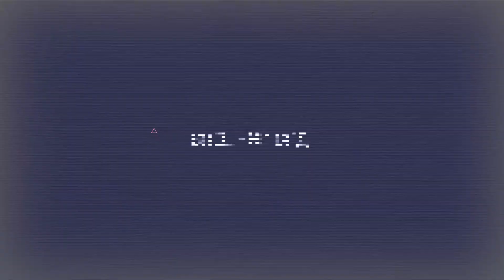Электролобзик ЗУБР Л-400